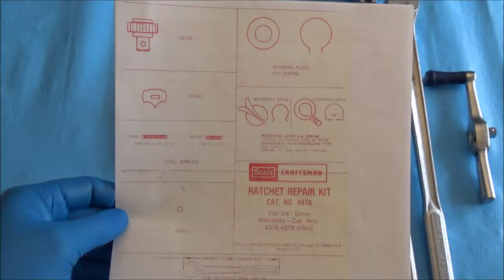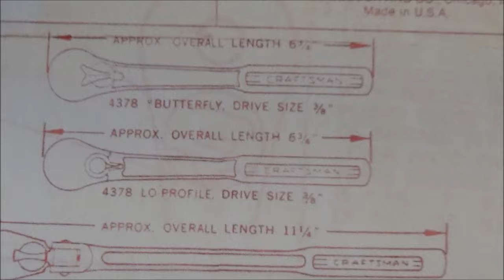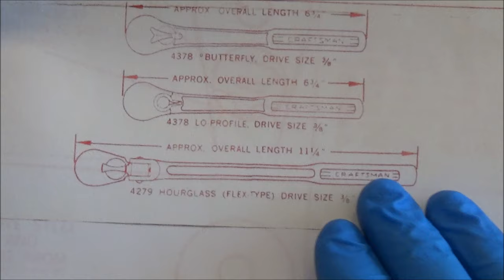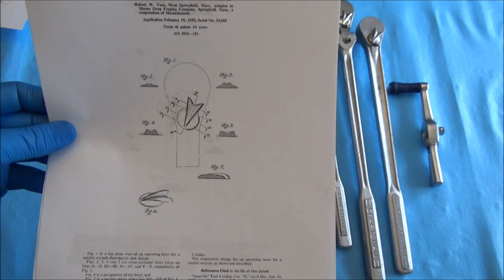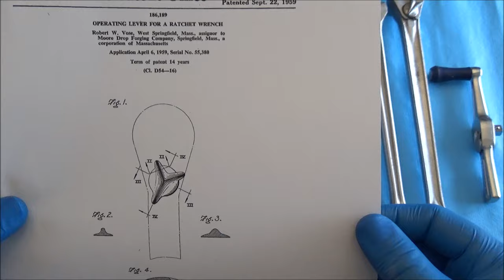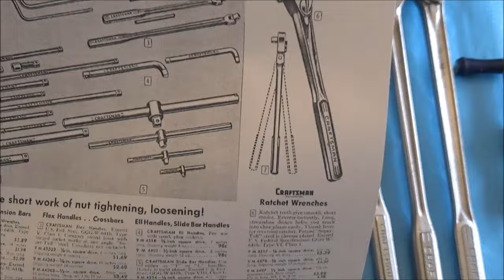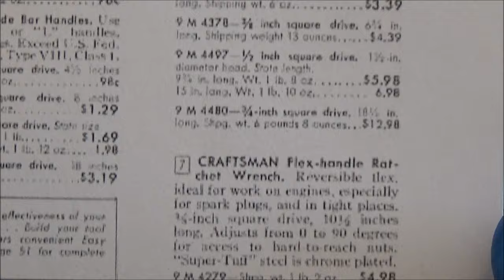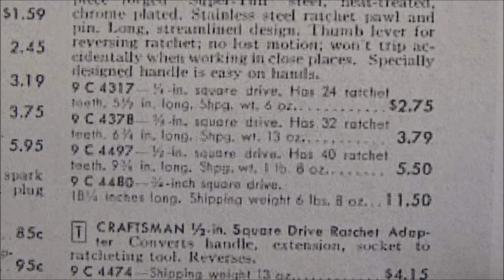Craftsman Tools - USA History: Long Lever & Butterfly Selector Ratchets (2nd Gen. RP)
Welcome to the Craftsman USA Ratchet History Project!

This video features the USA made Craftsman community named “Long Lever” (LL) & Sears named “Butterfly” (aka "Flying V") Selector Ratchets.

These ratchets were made by Moore Drop Forge.

The LLs were offered for individual sale in the physical Sears Catalog from 1957 through 1958; however, they persisted until 1962 as being obtainable through different tool kits found within the same catalog.  The "Butterfly" selector ratchets were offered through the physical Sears Catalog from 1959 through 1966.  It is not known how long either ratchet set persisted in Sears stores, but it is likely that their availability corresponded with the Sears Catalog to a degree as store inventories were depleted.

These ratchets sport a variable geared drive system depending on what ratchet you use.  This difference in drive was common for the era and moving backward in the timeline.

The "Butterfly" Selector (aka "Flying V") 1/2" ratchet sported a 32 tooth gear with a 2 tooth engagement per side pawl.  The 3/8" & 1/4" "Butterfly" Selector (aka "Flying V") ratchets sported 24 tooth gears with a 2 tooth engagement per side pawl.

The "Long Lever" 1/2" ratchet sported a unique 40 tooth gear with a 2 tooth engagement per side crescent moon shaped pawl.  The 3/8" sported a 32 tooth gear & 1/4" "Long Lever" ratchets sported a 24 tooth gear.  Both had the same 2 tooth engagement per side crescent moon shaped pawl as the 1/2" drive.

While these ratchets did have an inventory number within the Sears Catalog, it was not imprinted on the ratchets.  Sears often used same inventory numbers for corresponding ratchets regardless of their specific pedigree during this time frame.  Below I will simply list what was available for each type of ratchet available in this video rather than list these inventory numbers to avoid confusion.

"Long Lever" Selector Ratchets only included the standard 3 sizes:
1/2”
3/8”
1/4”

"Butterfly" Selector Ratchets included all common types and sizes:
1/2”
3/8”
1/4"

1/2" Flex Head
3/8" Flex Head

1/2" Drive 15" Long Breaker Bar Ratchet

3/8" Spinner Ratchet

[NOTICE: The 1/2" & 3/"8 Flex Head, 1/2" Drive 15" Long Breaker Bar Ratchet, & 3/8" Spinner Ratchet within the "Butterfly" Ratchet family use the same repair kits as the standard ratchets of the corresponding size.]

It is not known at this time if repair kits were available for the LL; however, there were hybrid repair kits that did include repair pieces for the "Butterfly" Selector Ratchet.

Repair kits that included "Butterfly" Selector pieces:
1/2” = 4498
3/8” = 4478
1/4” = 4483

[NOTICE: The 1/2" & 3/"8 Flex Head as well as the 1/2" Drive 15" Long Breaker Bar Ratchet use the same repair kits as the standard ratchets of the corresponding size.]

Des 185651
Des 186189

Appearance of USA Craftsman ratchets from end to beginning:

Premium Grade Ratchets [Final USA made Craftsman Ratchets]
Thumb Wheel Ratchets
Wrench Socket Series
The Next Generation Thin Profile Ratchets
Tear Drop Professional Full Polish Ratchets
Round Head Ratchets
Tear Drop Ratchets (4th Gen. Raised Panel)
Stainless Steel / Lifetime Ratchets
Wrist Ratchet
Round Head Fine Tooth (RHFT) Ratchets
Quick Release Ratchets (3rd Gen. Raised Panel)
Intermediate Ratchets (2nd & 3rd Gen. Raised Panel Hybrid)
Long Lever & Butterfly Ratchets (2nd Gen. Raised Panel)
1/2” Breaker Bar Ratchet Adapter
Boxhead Ratchet Wrenches (1st Gen. Raised Panel)
Circle U Ratchets
BM / Circle K Ratchets
BE & Circle H Ratchets (Multiple varieties)
BT Ratchet
Craftsman Vanadium Ratchets
C-XX Ratchets   [1st USA made Craftsman Ratchets]

Introductory questions that I sought knowledge on, regarding Craftsman Ratchets:

1) When was X ratchet 1st introduced & discontinued, if applicable?

2) What was the ratchet called by Sears? (i.e. special name/feature other than ratchet)

3) Does the tool have a nickname from the professional/DIY community?

4) How much did each ratchet size cost when it came out?

5) Did a particular ratchet set have all sizes known today? (1/4", 3/8", 1/2", 3/4” [any or all?])

6) Where there variants vs. the standard sizes? (i.e. special color/plating, flex heads, etc.)